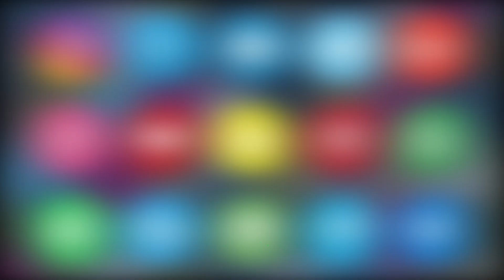KARIMNAGAR TRS PARTY SENIOR LEADER AZEEM NE ASIAN TV NEWS SE BAAT KI